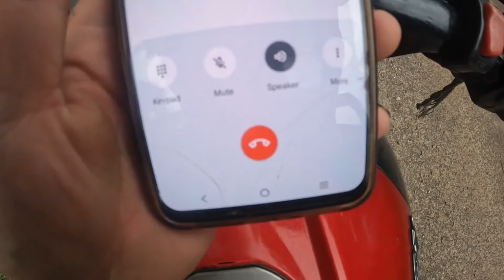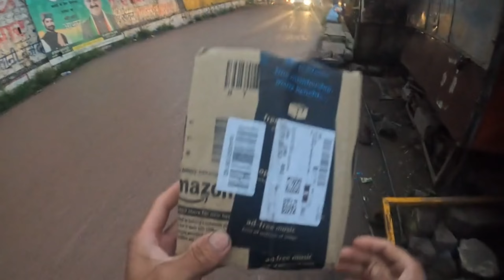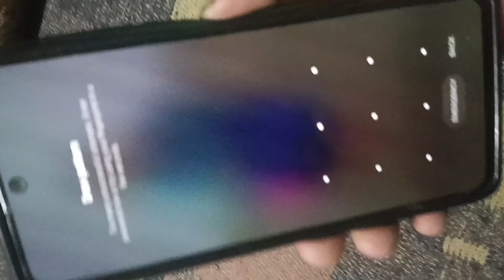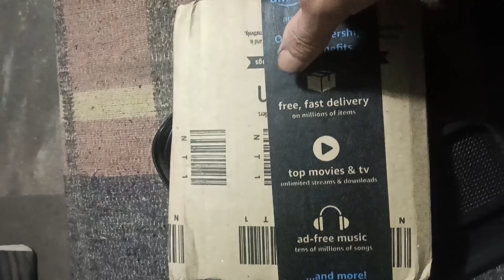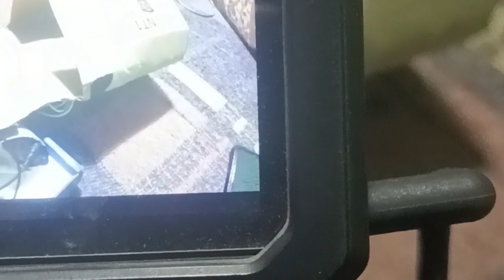Ns 200 off-Road Ride || Go pro ka mic Lene gya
Ns200. Off Road. Go pro mic